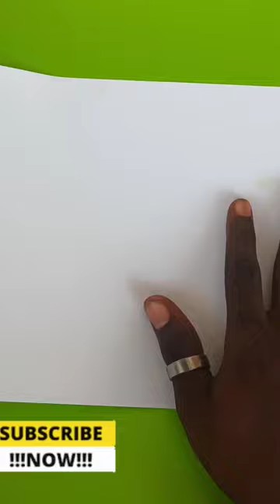How to make a paper Gun